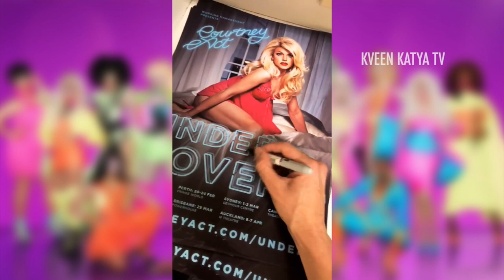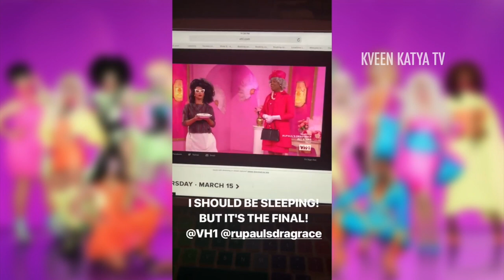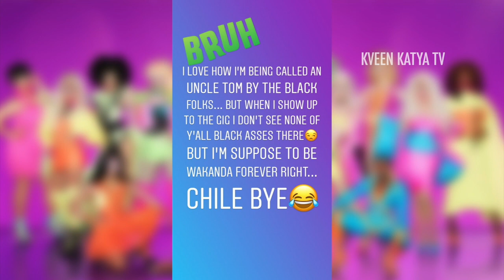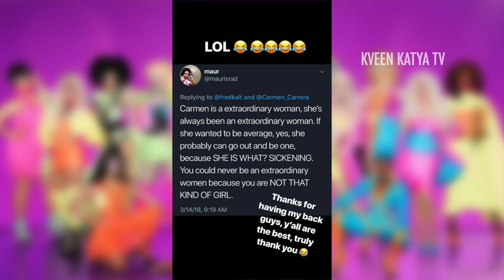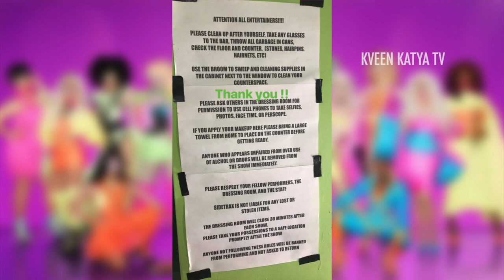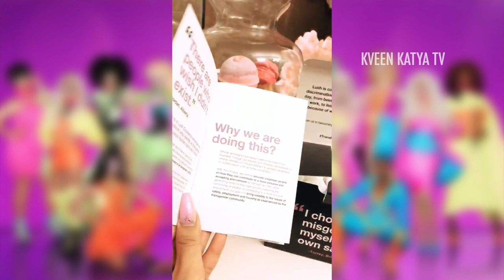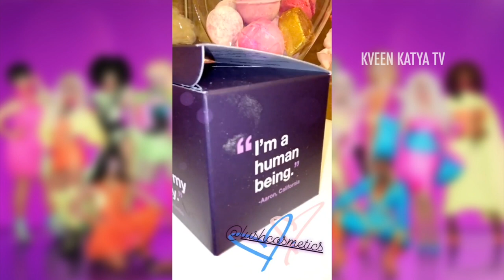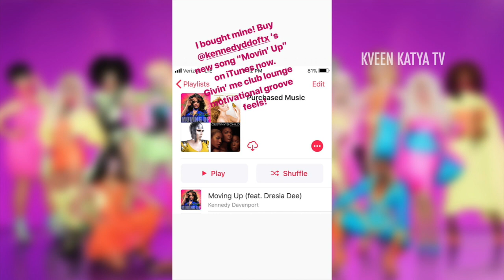InstaStories: Courtney Act, Shangela, Aja, Alyssa Edwards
Courtney Act, Shangela, Aja, Alyssa Edwards, Asid Betty, James Mansfield, April Carrion, Bebe Zahara, Milk, Bob's Assistant, Bob The Drag Queen, Chi Chi Devayne, Cynthia Lee Fontain, Derrick Barry, Eureka OHara, Gia Gunn, Farrah Moan, Shangela,  Valentina